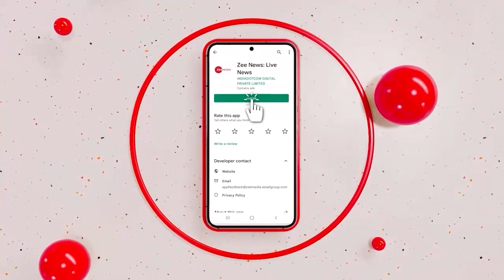अचानक गायब हुए China के विदेश मंत्री, भारत से मांगी मदद ! Qin Gang Fu Xiaotian Affair News| Wang Yi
अचानक गायब हुए China के विदेश मंत्री, भारत से मांगी मदद ! Qin Gang Fu Xiaotian Affair News| Wang Yi Jaishankar Meet

China's foreign minister Qin Gang has been absent from public view for three weeks, a remarkably unusual duration of absence during a period of active diplomacy in Beijing. Qin's absence has led to immense speculation in a country where political affairs remain notoriously opaque.

चीन के विदेश मंत्री Qin Gang 25 जून के बाद से कहीं नहीं नजर आए हैं. गांग को उस समय श्रीलंका के विदेश मंत्री के साथ मुलाकात के दौरान देखा गया था. उनकी गुमशुदगी के साथ ही एक मशहूर टीवी एंकर के साथ उनके अफेयर के चर्चे भी तेजी से शुरू हो गए हैं.